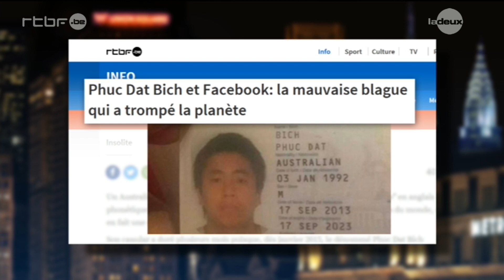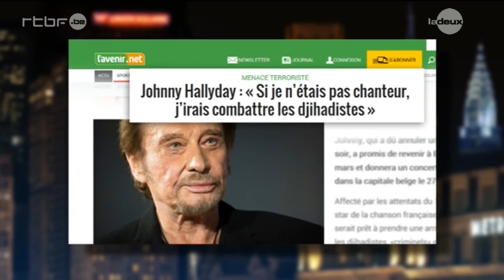Les 3 craquages de la semaine (Dan Late Show)